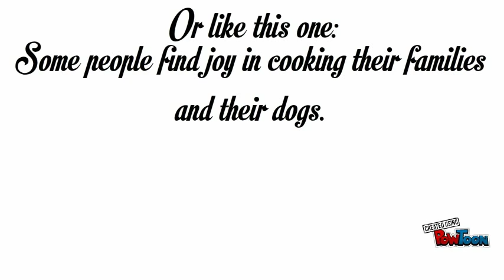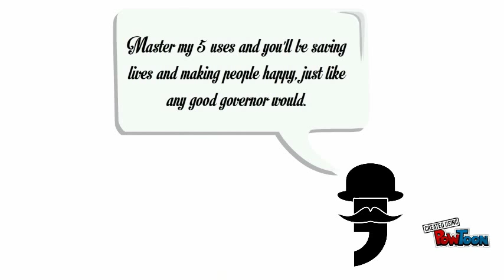Comma Usage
Comma usage for 5th Grade Comma Core-- Created using PowToon -- Free sign up -- Create animated videos and animated presentations for free.  PowToon is a free tool that allows you to develop cool animated clips and animated presentations for your website, office meeting, sales pitch, nonprofit fundraiser, product launch, video resume, or anything else you could use an animated explainer video. PowToon's animation templates help you create animated presentations and animated explainer videos from scratch.  Anyone can produce awesome animations quickly with PowToon, without the cost or hassle other professional animation services require.